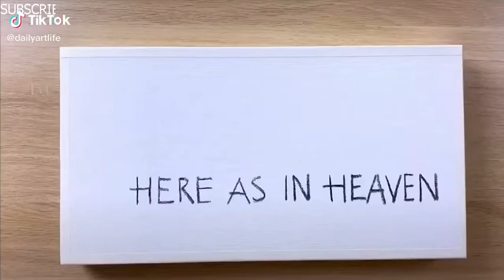NATURE SCENE BEAUTYFULL DRAWING BY HAND